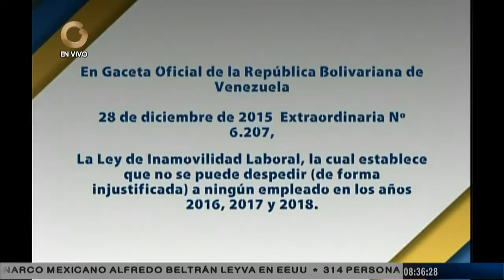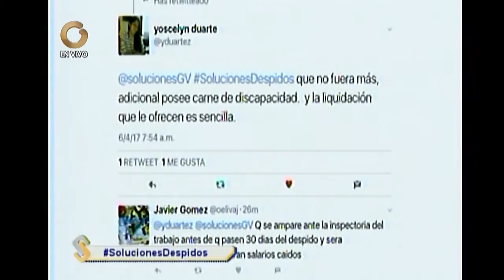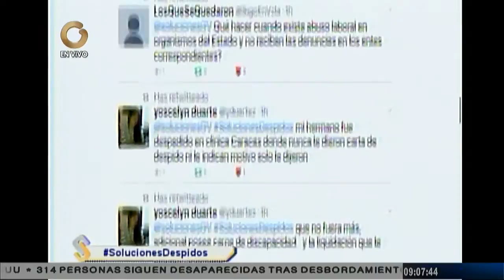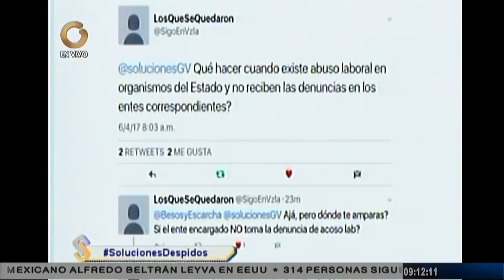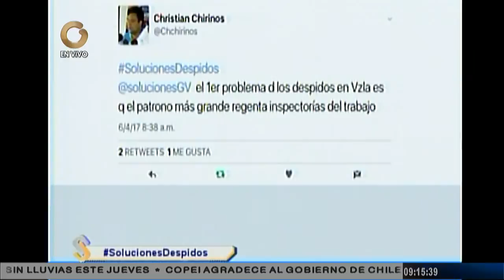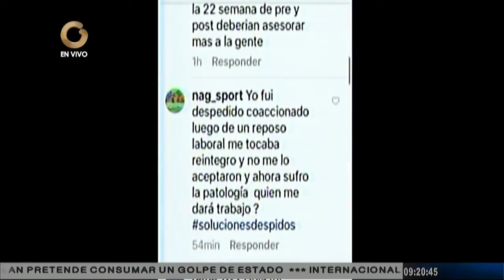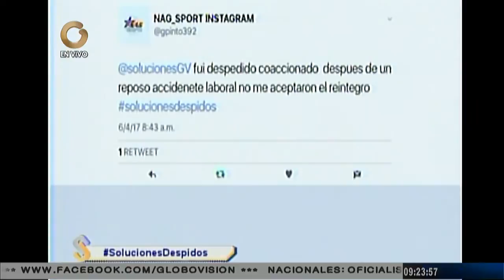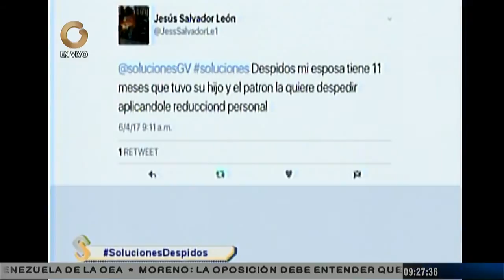Soluciones: Los despidos injustificados o indirectos